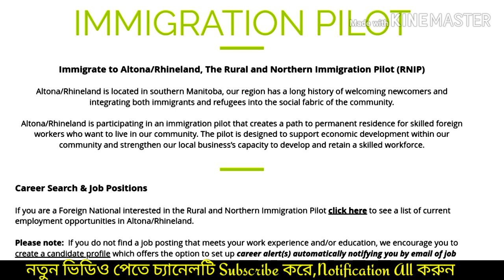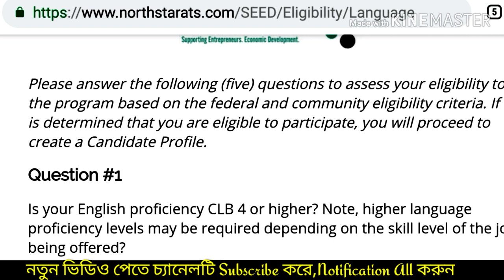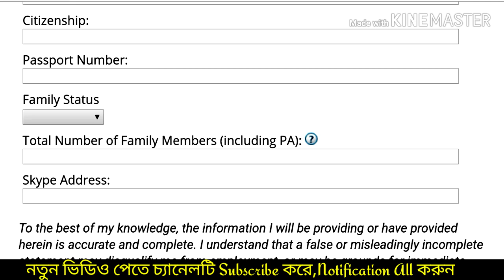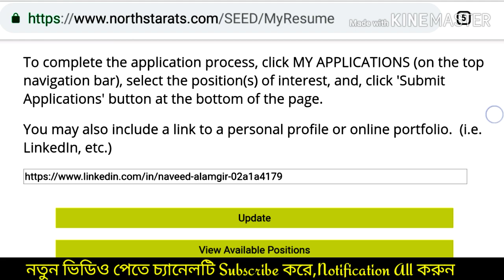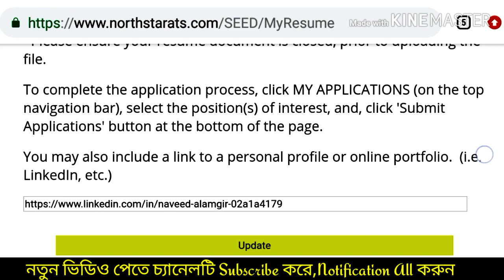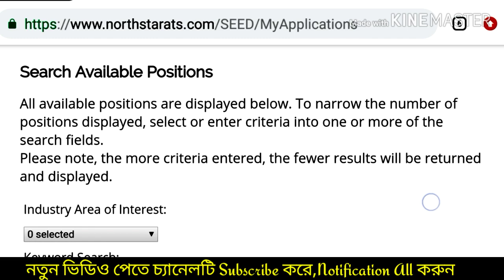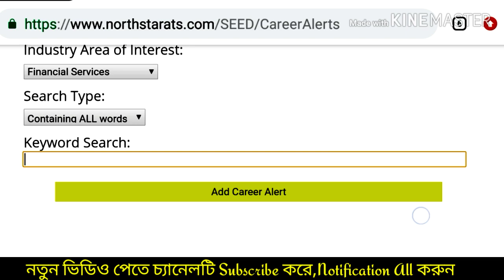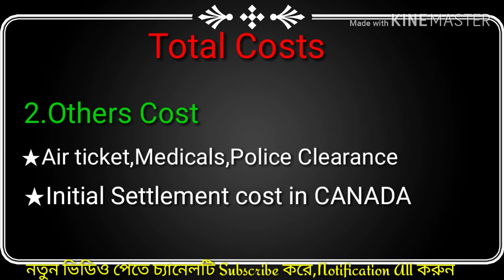একজন প্রার্থী হিসেবে কিভাবে Candidate Profile খুলবেন? || Rural & Northern Immigration Pilot